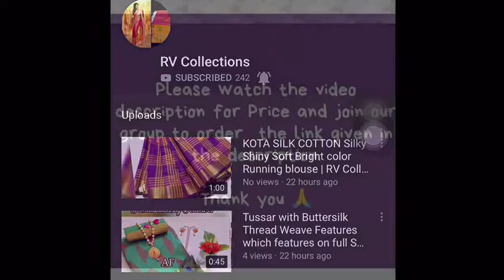BEAUTIFUL PURE TUSSER SILK COLLECTION | RV Collections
PC BRINGS TO YOU BEAUTIFUL PURE TUSSER SILK COLLECTION   PC-1209   PURE TUSSER SILK SAREE WITH RUNNING BLOUSE AND WITH CHIT (LINING) PALLU WITH SATIN PATTA IN BORDER AND ALSO ZARI IN BORDER PORTION   READY TO SHIP  ONLY AT JUST 975/-+$₹  BEST QUALITY ASSURED   s     a